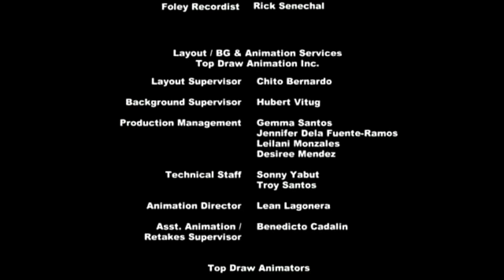“The Looney Looney Looney Bugs Bunny Movie” (1981) Opening On AFN Network (July 27, 2023)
“In Honor Of Bugs Bunny’s Birthday”
Recorded At Thursday, July 27, 2023 At 6:59pm